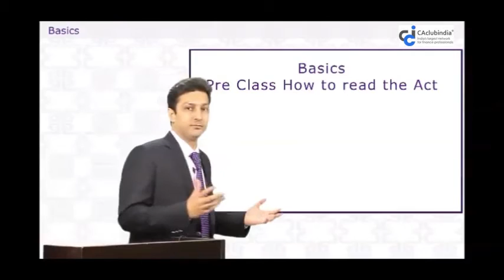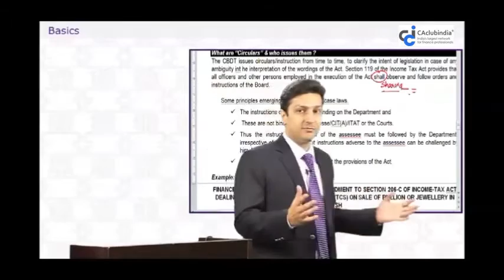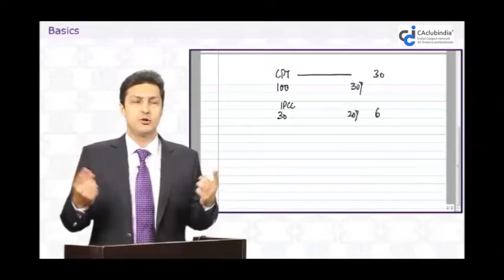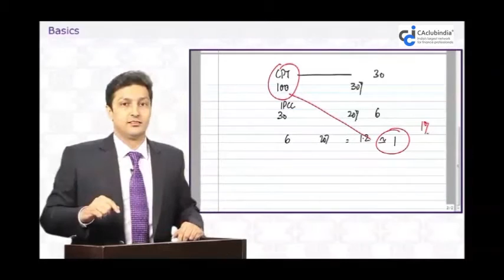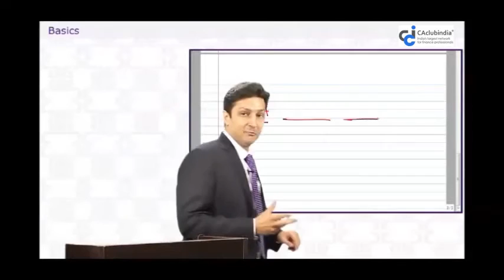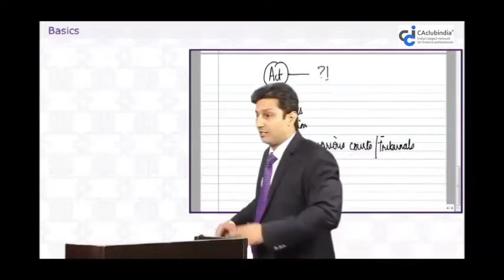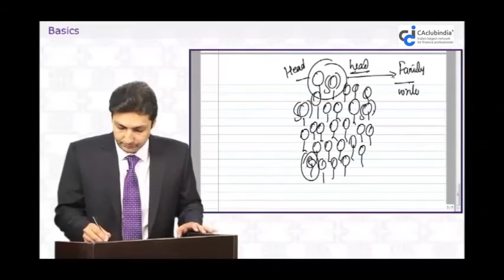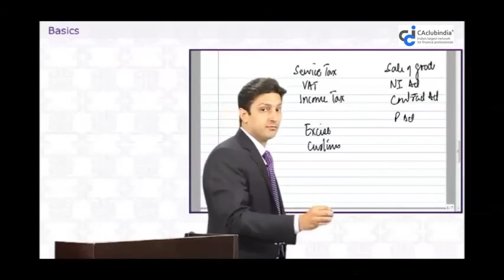Basics on how to read the act (Direct Tax Laws) Part 1 by CA Arvind Tuli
Enrol Direct Tax Laws (CA Final) subject at CCI Online Coaching by CA Arvind Tuli.